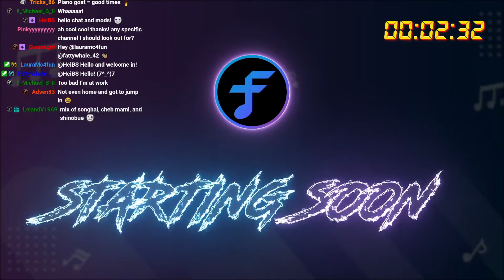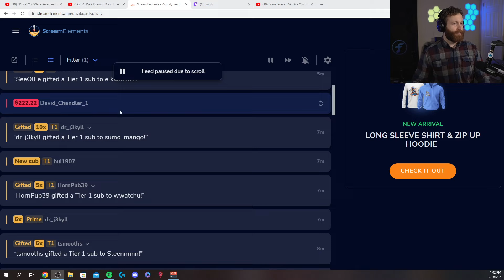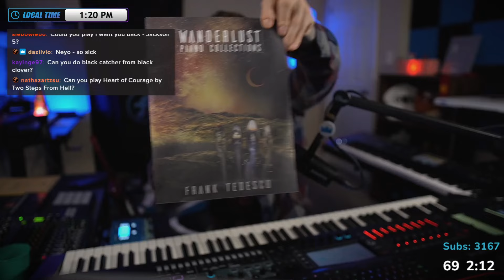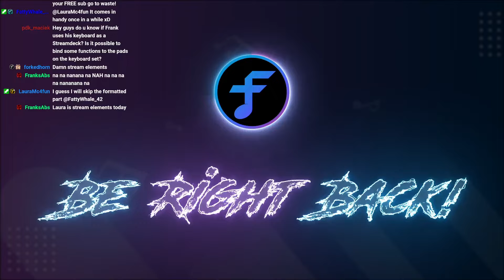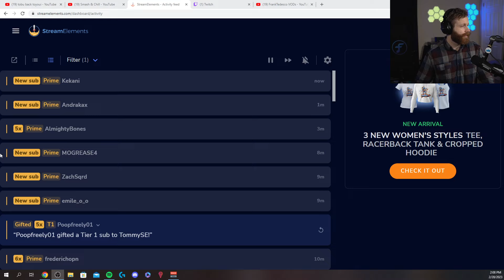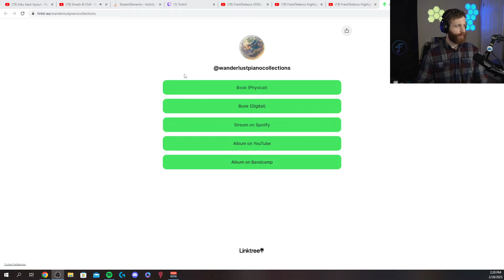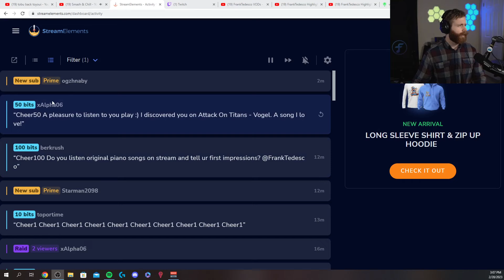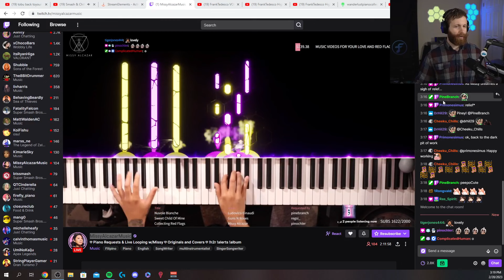The one where harpsichord meets saxophone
TIMESTAMPS
00:00:00 Starting soon
00:05:47 A surprise stream? Whaaaaaat!
00:13:54 Warmup
00:16:35 Bleach - Will of the heart - Shiro Sagisu
00:18:44 Every Heart - BoA
00:20:42 Nuvole Bianche - Ludovico Einaudi
00:23:03 Kingdom Hearts (Dearly Beloved) Yoko Shimomura
00:25:12 ¯\_(ツ)_/¯ (it'll come to me)
00:27:13 Catching up with notifications
00:28:00 Busting some moves and general chat
00:32:01 My Curse - Killswitch Engage
00:35:13 Sticker bush symphony - bramble blast
00:36:48 Medley for FranksAbs
00:37:55 Zephyrien - Frank Tedesco
00:40:48 Next to you - Parasyte
00:42:02 Sadness and Sorrow - Naruto - Toshio Masuda
00:45:51 Through the Dunes - Frank Tedesco
00:49:02 The 7/8 middle section pattern
00:50:40 Finger dexterity
00:51:09 Break time - peesong #2 - Frank Tedesco
00:54:13 La Valse d'Amélie - Yann Tiersen {live learn)
00:55:50 La Valse d'Amélie (performance)
00:59:41 Better Days - Currents (live learn)
01:02:03 Better Days (performance)
01:05:58 Back to you - Tobu (live learn)
01:09:18 Back to You - Tobu (Lewp with keytar)
01:21:42 Chia!
01:24:37 Over 3k sub count
01:25:23 C418 - Sweden - Minecraft (live learn)
01:27:39 C418 (performance)
01:32:48 Rejoice streamelements is back
01:33:26 Time - Hans Zimmer
01:41:19 Love from the Wilkins' fam
01:41:29 River flows in you - Yiruma
01:43:37 Numb - Linkin' Park
01:46:26 Break
01:49:18 I'm back - with more liquid
01:49:47 Promoting YouTube channels
01:53:47 Wanderlust Piano Collection
01:54:43 Q and A session
01:56:39 Harpsichord improv
01:58:05 Bringing Saxxy Bach - Harpsichord lewp
02:17:30 Comment if you want instrument breakdown
02:18:24 To Zanarkand - Final Fantasy X
02:22:19 Those Who Fight - Final Fantasy VII
02:24:36 Improv
02:26:54 Chopin - Etude Op. 10 No. 4 (Torrent)
02:28:52 Zelda Main Theme
02:30:24 Great Fairy's Fountain - Ocarina of Time
02:31:45 Lost Woods - Ocarina Of Time
02:35:29 Roots of Hope - Frank Tedesco
02:37:49 Your Lie in April
02:42:54 Fixing the chair